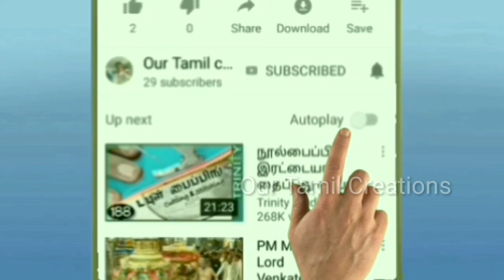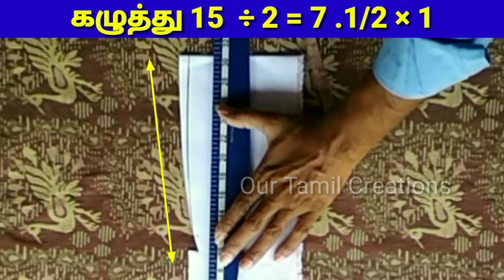School uniform boys shirt measuring cutting in tamil/சிறுவர் சட்டை அளவெடுத்து வெட்டுதல்/dress tailor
School uniform boys shirt measuring cutting / tamil / சிறுவர் சட்டை அளவெடுத்து வெட்டுதல்  /ஸ்கூல் யூனிபார்ம் / 5 முதல் 8 வயது சிறுவர் / பையன் சட்டை /dress tailor / tailor dress

Whatsapp group videos டைலரிங் பயிற்சி அளிக்கிறோம். Pant shirt cutting & stitching classes
சேருபவர்களுக்கு மிகமிக குறைந்த கட்டணத்தில் பயிற்சி அளிக்கிறோம். Video மூலம் பயிற்சியும், அதில் வரும் சந்தேகத்திற்கு தீர்வும் video மூலமே கொடுக்கப்படும். உலகதரமான தெளிவான பயிற்சியாக இருக்கும்.

For sewing machines buy in
United state of America :
amazon buy link - United state of America ;

Tailoring scissor + inchtap + trimmer.
Amazon buy link ;

L- Square, Arm Curve, Hip Curve and Long Ruler, Set of 4 Scales :
amazon buy link ;

marking chalk Amazon buy link ;

Periya machine needle Amazon buy link ;

Sewing Thread. Amazon buy link ;

Sewing kit combo Amazon buy link ;

Periya machine bobbins and bobbin Case Amazon buy link ;

Chinna machine bobbins and bobbin case Amazon buy link ;

Sewing motor + accelerator
Amazon link ;

Sewing machine leather belt
Amazon link ;

Dji osmo mobile 3, 3 axis gimbal Amazon buy link ;

Flexible mobile snake holder

24 design stitches singer 984 stand table fashion maker /4 step kaja hole and zig zag /dress tailor

girls shirt cutting stitching full video /Ladies shirt cutting stitching easy method/women's top

ஸ்கூல் யூனிஃபாம் சிறுவர் பேண்ட் அளவெடுத்து வெட்டுவது எப்படி ? /school uniform boys pant/full pant/trouser/pencil fit measuring cutting.

School uniform boys shirt stitching / ஸ்கூல் யூனிபார்ம் சிறுவர் சட்டை தைப்பது எப்படி?

School uniform boys shirt measuring cutting and stitching full video / tamil / dress tailor

School uniform boys half trouser back elastic / half pant / nicker / shorts / measuring cutting

School uniform boys half trouser back elastic / shorts/half pant stitching/சிறுவர் டவுசர் தைத்தல்

School uniform boys half trouser back elastic / half pant / shorts measuring cutting and stitching  full video

School uniform pinafore measuring cutting /tamil/ஸ்கூல் யூனிபார்ம் / பினபோர் அளவெடுத்தல் வெட்டுதல்.

School uniform pinafore stitching / ஸ்கூல் யூனிபார்ம் பினபோர் / பினோபாம் தைப்பது எப்படி?

School uniform pinafore measuring cutting stitching full video step by step explanations

School uniform overcoat cutting/stitching/full video/tamil/ஸ்கூல் யூனிபாம் ஓவர்கோட் வெட்டி தைத்தல் முழு வீடியோ.

How to iron a shirt and fold step by step properly / tamil / சட்டை அயன் / இஸ்திரி செய்வது எப்படி.?